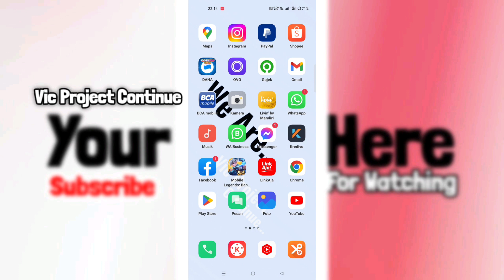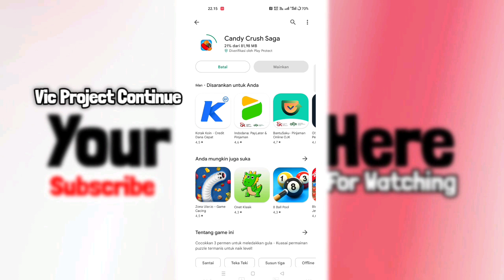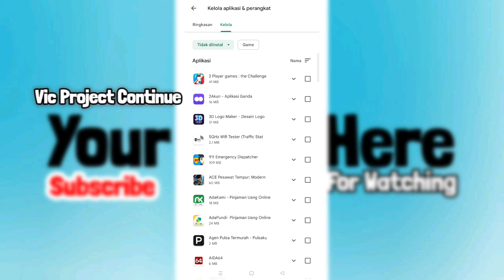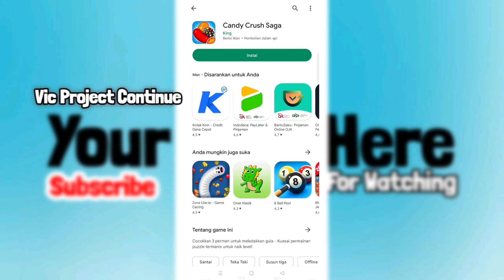Cara Cek Riwayat Aplikasi Yang Pernah Di Download Di Playstore 2022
cara cek aplikasi yang pernah di download di playstore,
cara cek aplikasi yang pernah di download,
cara mengetahui aplikasi yang pernah di download di play store,
cara melihat aplikasi yang pernah kita download di play store,
cara melihat aplikasi yg pernah di download di play store,
cara melihat aplikasi yang pernah di download di playstore 2022,